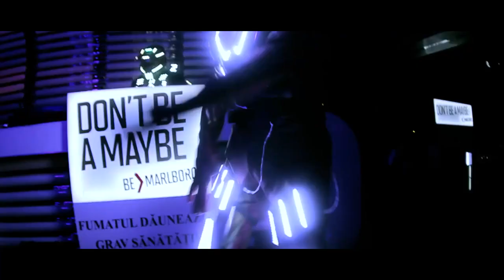Pionery at Tesla Sound Room (BePromoter 2112:Ruslan Graur's Party)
Pionery at BePromoter:"2112" Ruslan Graur's Party,Tesla Sound Room (Chisinau,Moldova)